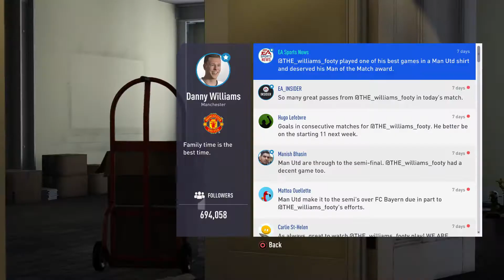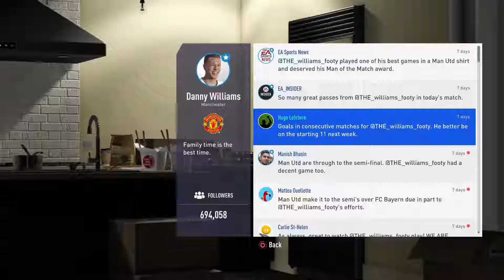I NEED MONEY : FIFA 19 #41